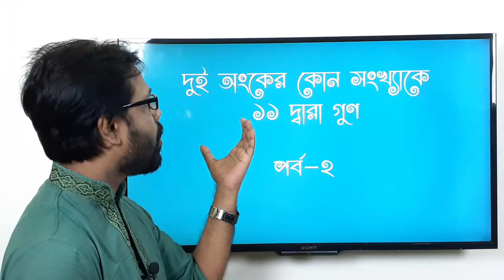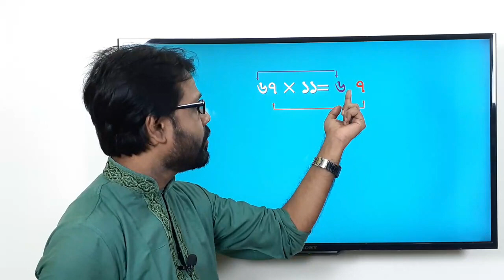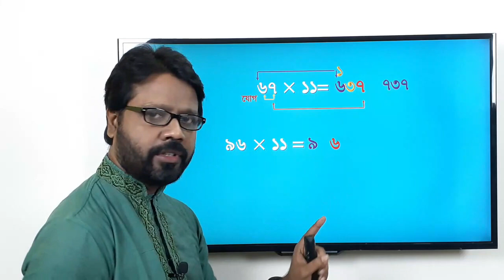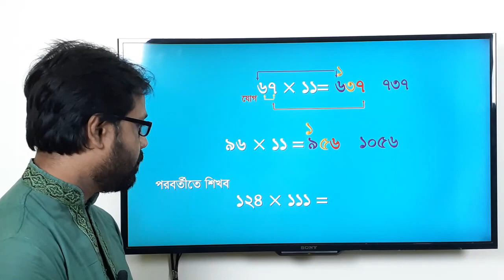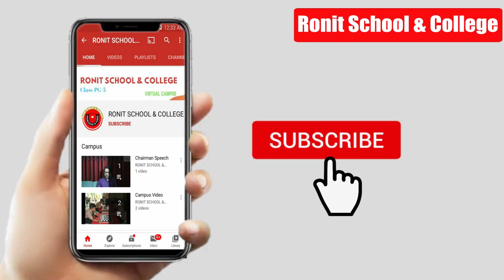Math Multiply Short Trick Part 2 ।। Ronit School & College